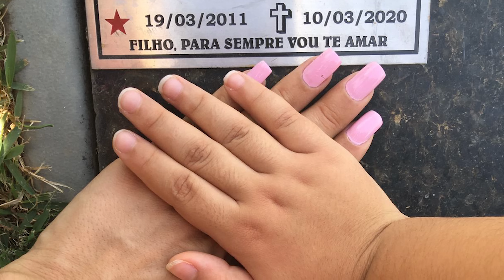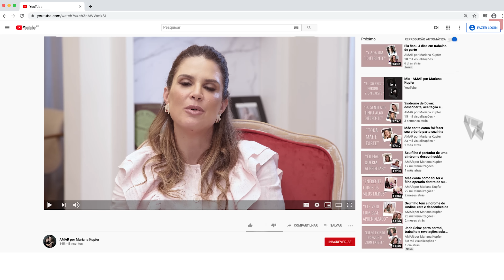Perda do filho por intoxicação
Hoje no @amarmaternidade vamos contar a história de Milaine (@milaineofiicial), que é mãe da Julia (8 anos) e do eterno Alexandre.
Ela teve suas gestações tranquilas e ambos os filhos nasceram muito saudáveis. Um certo dia, Milaine recebeu uma ligação de sua irmã, dizendo que Alexandre estava indo às pressas para o hospital.
Chegando lá, os médicos disseram que seu filho chegou quase morto e que iam fazer de tudo para salvar a vida dele.
Foram dias na UTI, mas infelizmente Alexandre faleceu e os médicos disseram que ele teve uma morte encefálica devido à uma causa desconhecida.

Produção: @tencyproducoes
Digital: @affariassessoria⠀